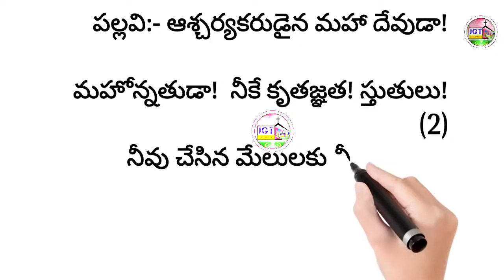Upcoming song | New Telugu Christian Song || New Jesus Telugu Song || by JGT CHURCH | gospel church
New Telugu Christian Song || New Jesus Telugu Song || Upcoming song || by JGT CHURCH | gospel church